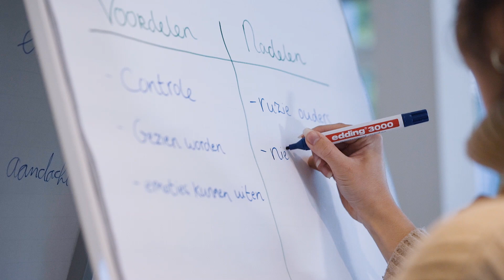Werken bij Human Concern - Ervaringsprofessional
Human Concern is een Centrum voor eetstoornissen waar wij cliënten met anorexia, boulimia, Binge Eating Disorder en NAO helpen in hun weg naar herstel.
Bekijk voor meer informatie over eetstoornissen en de behandeling ervan onze